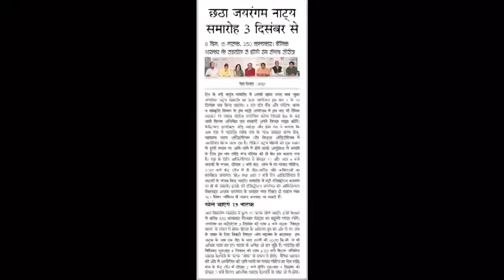Jairangam 2017 | NEWS COVERAGE | RAJASTHAN PATRIKA